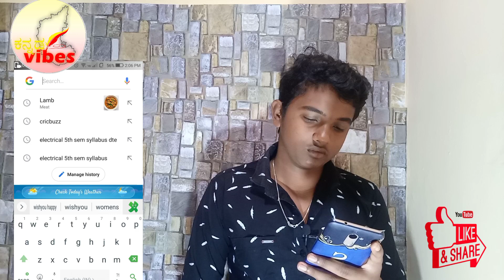Pubg Mobile India Release date annouced|| in Kannada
hii friends,